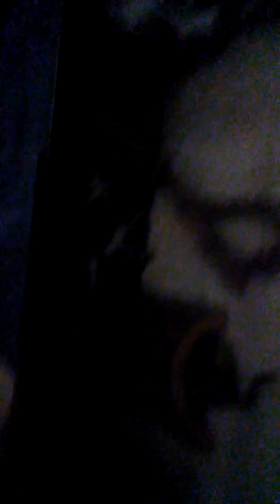Children Python Feeding [Snake drags mouse into her hide] - - NEVER BEFORE SEEN!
We were feeding SHENRON, a 3ft Children's Python & she did something I've *Never* seen a Python do.
She dragged her food into her hide! Once I put away the camera and put the screen back on she finished swallowing and then came *out* of her hide!

I've never seen this behavior in a Python. If anyone can explain -- please reply!

Please SHARE this on your social media and spread this video!